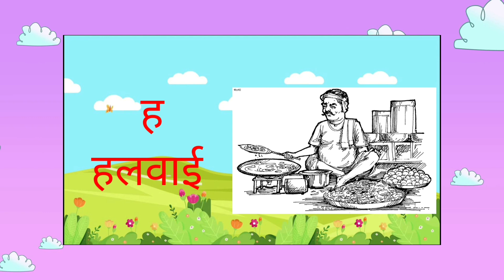A se anar aa se aam | अ से अनार आ से आम | क से कबूतर | हिंदीवर्णमाला | स्वरव्यंजन | अ से ज्ञ तक | अआ